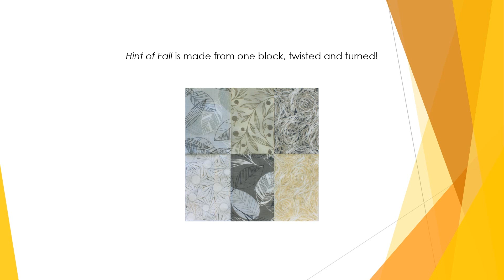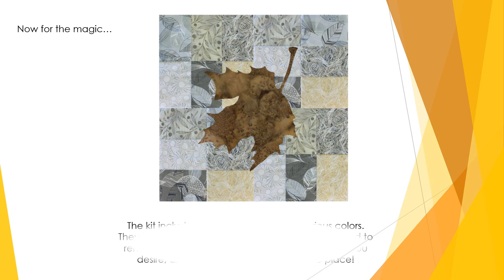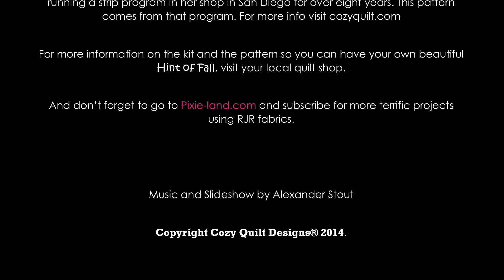Pixie Party October Project - Hint of Fall from Cozy Quilt Designs and RJR Fabrics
Welcome to the Pixie Party!
 This is the 3rd of Seven Months of Stunning Quilts with Pre-cut RJR Fabrics

You are going to love this!

ALL the strips are pre-cut in this amazing kits of stunning prints from RJR.
- The print strips are all 2 ½" wide and are actually arranged in the order you will use them in the quilt.
 - The background fabrics are all cut from width of fabric and ready to go.
 - And best of all, the border prints are cut LENGTH of fabric for fast, easy and more accurate piecing!

You are sure to enjoy this well designed, accurately cut kit, with all its beautiful fabrics from RJR.

Hint of Fall finishes at approximately 48" x 57".